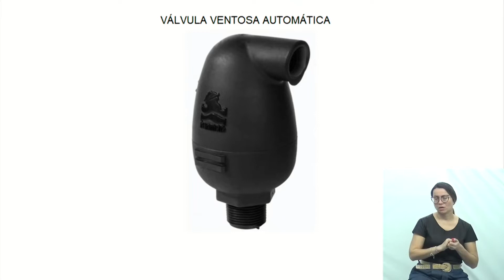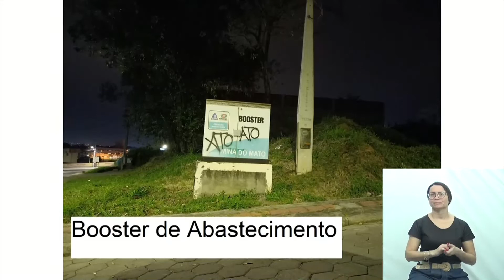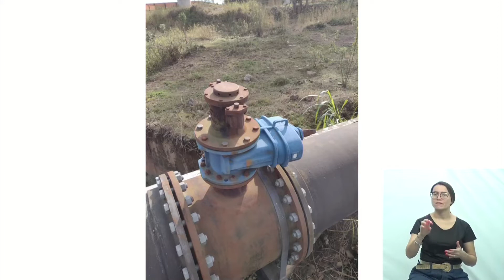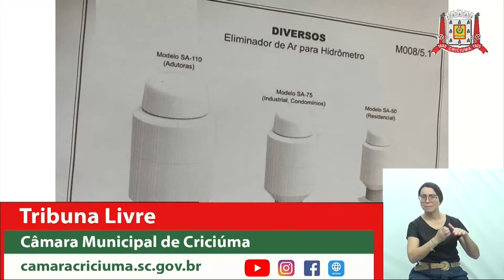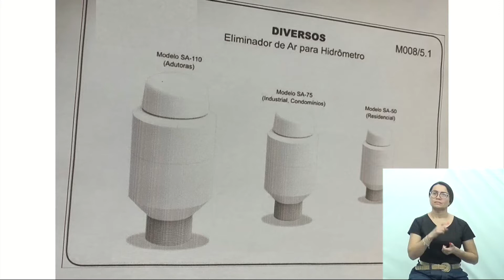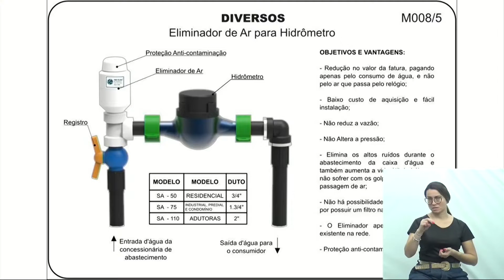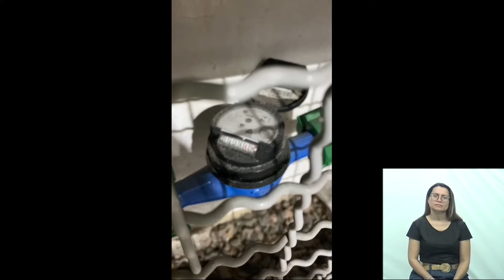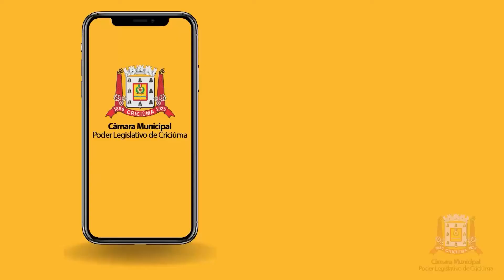Sessão Ordinária - 26/07/2022 - Câmara Municipal de Criciúma